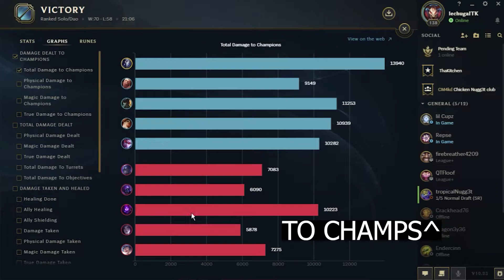Kindred DEMOLISHES in Pre Season 11 ! || League of Legends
Pre Season 11 is here, as we remember the old, vaulted items, we are met with some incredible item build versatility. Kindred Season 11 will have at least a 49 is % win rate in all ranks by March, 2021. Trust me.

Stay notified when I stream by following my Twitch linked above or by following my Twitter... also linked above !
My personal Instagram is also linked above.